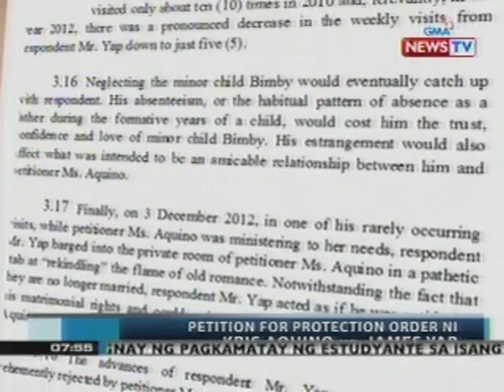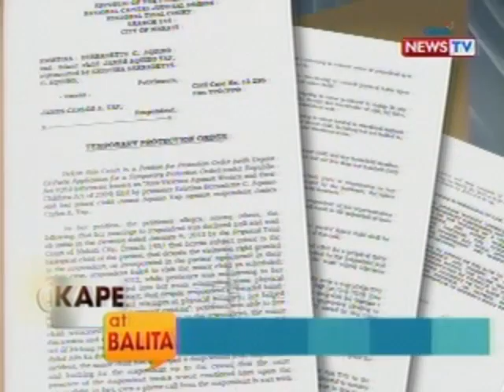KB: Hiling na temporary protection order ni Kris vs. James Yap, pinaboran ng korte